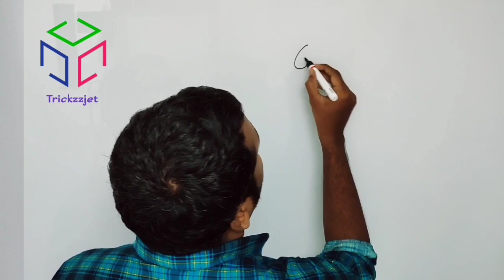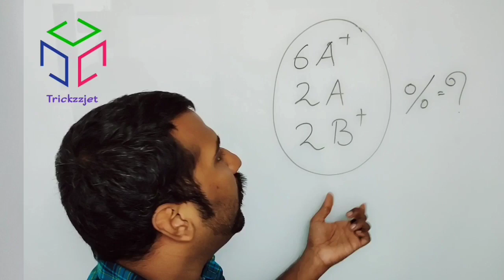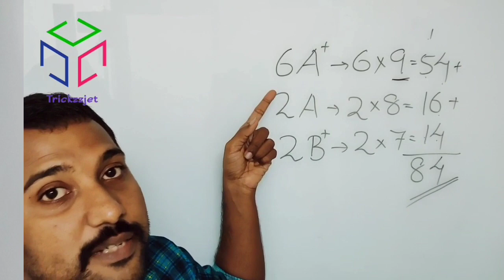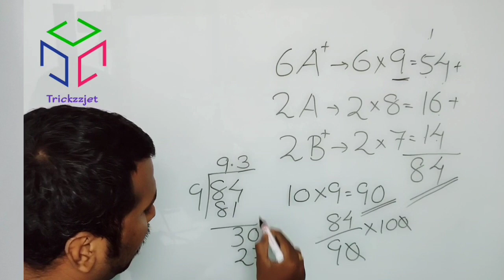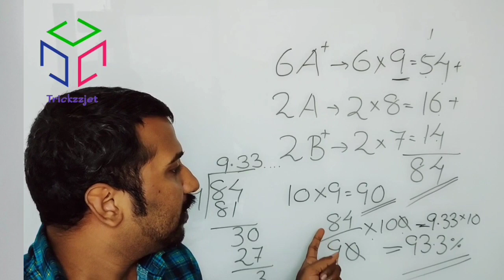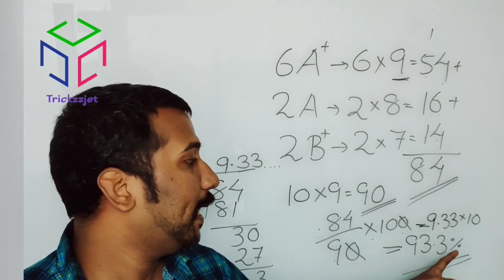SSLC GRADING SYSTEM |sslc grade easily converted to percentage malayalam|easy math tricks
In this video we discuss about sslc result grades can convert easily to percentage. It's a simple way of calculation to find percentage.